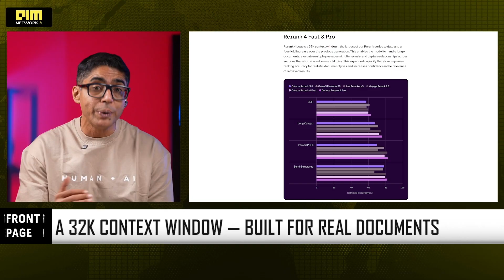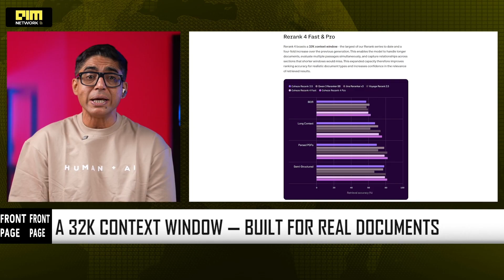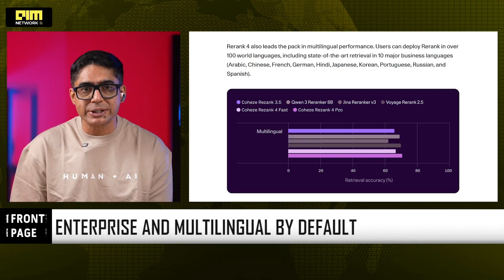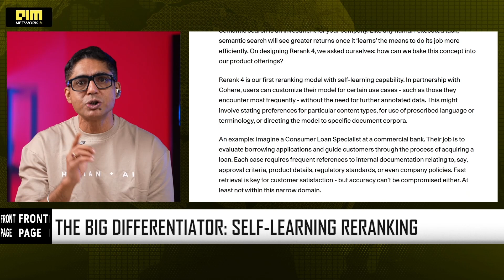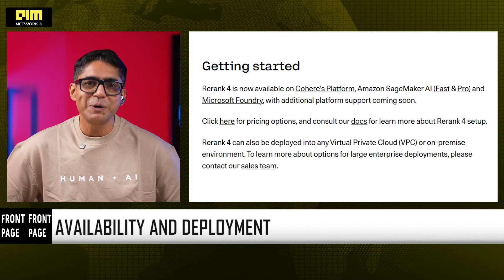Cohere Just Outsmarted the AI Giants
While Google, Anthropic, and Mistral have been busy releasing massive models like Gemini 3 and Claude Opus 4.5, Cohere has taken a radically different path. Instead of building a smarter talker, they have built a smarter finder with the all-new Rerank 4. In this episode of Front Page, we explore why this distinction matters more than most realize. Before an AI can reason or an agent can act, it must retrieve the right information, and that is exactly where Rerank 4 shines.

We break down how this new model acts as the critical bridge between raw data and your LLM, ensuring that only the most relevant and precise information reaches the AI. You will learn about the massive 32,000-token context window designed for real-world enterprise documents, the difference between the Fast and Pro variants, and how its self-learning capabilities allow it to adapt to specific domain needs without labeled data. If you want to understand how to stop AI hallucinations and build agents that actually work at scale, this is the deep dive you need.